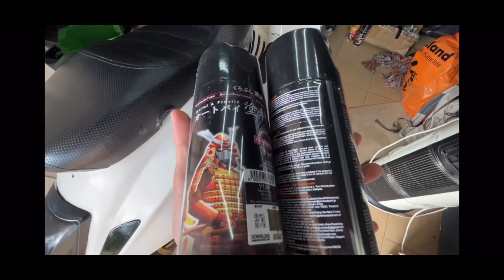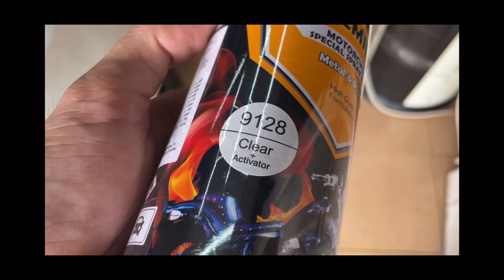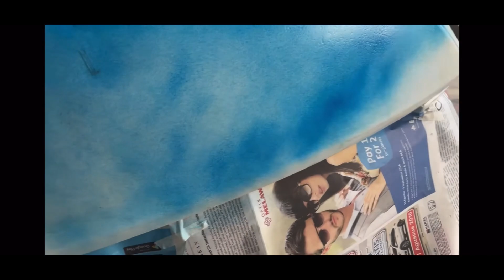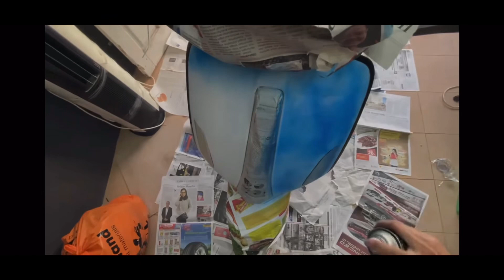judul video nya.. Vlog ngancurin vespa